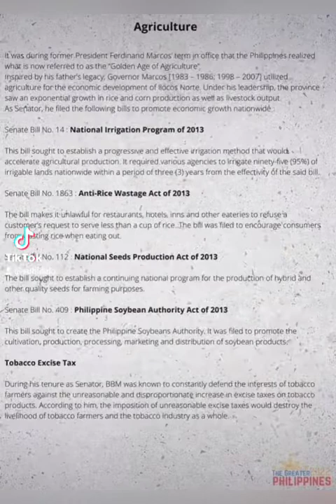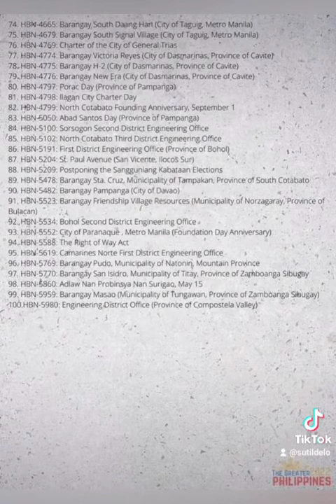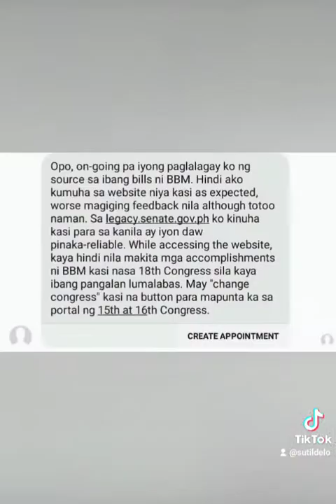lets go why bbm!